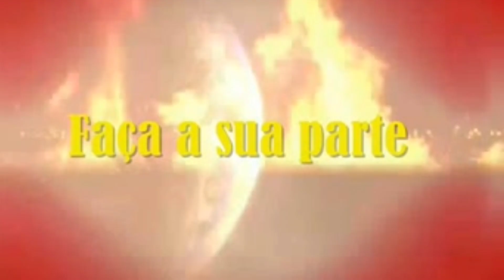VPR 21 21 01 2022 R Peramirim Manifestação politica nada a ver